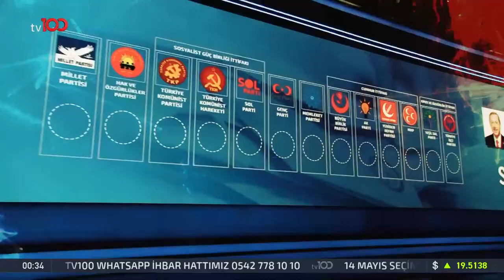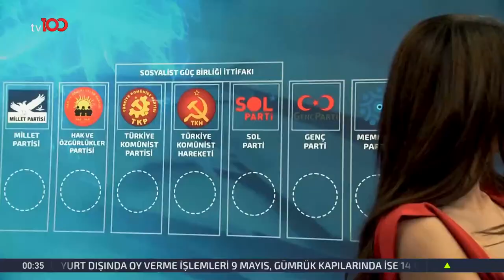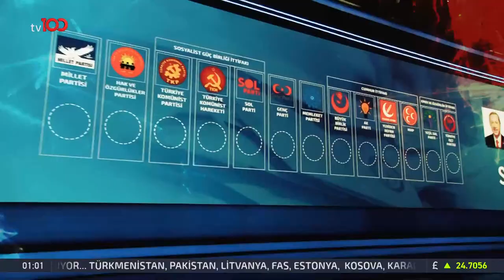MHP Genel Başkan Yardımcısı ve Ankara Milletvekili Prof. Dr. Mevlüt Karakaya - 06 Mayıs 2023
MHP Genel Başkan Yardımcısı ve Ankara Milletvekili Prof. Dr. Mevlüt Karakaya,; Talat Atilla ve Tamer Korkmaz'ın sunduğu Memleket'e konuk oluyor.

Frekans: 11916
Sembol: 30000
Polarizasyon: V (Dikey)
Frekans: 12729
Sembol: 30000
Polarizasyon: V (Dikey)